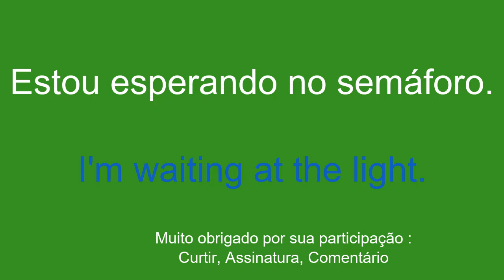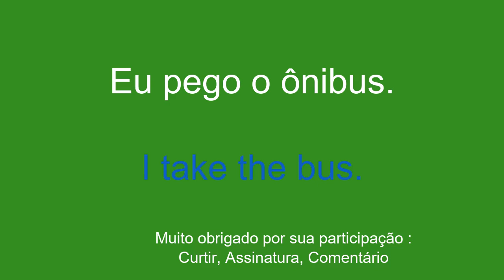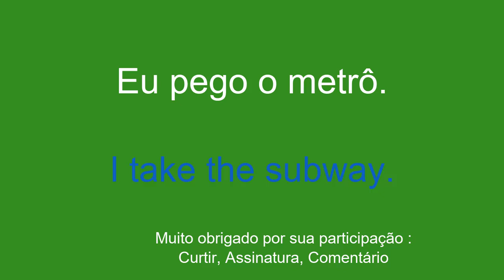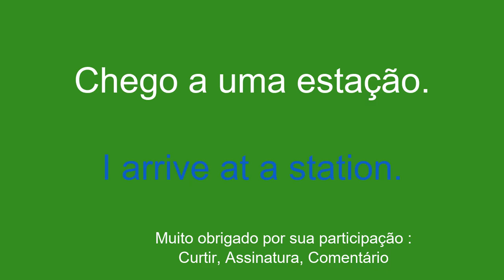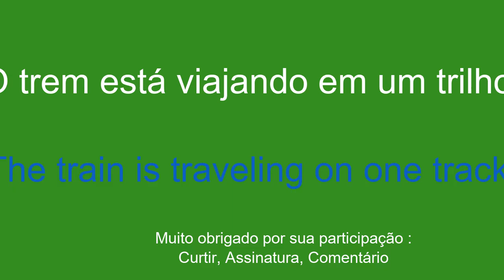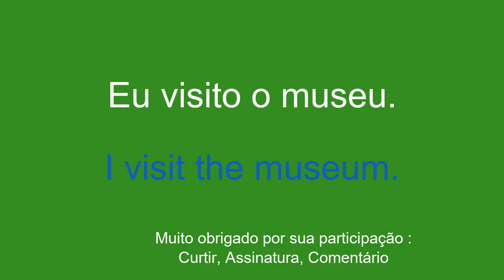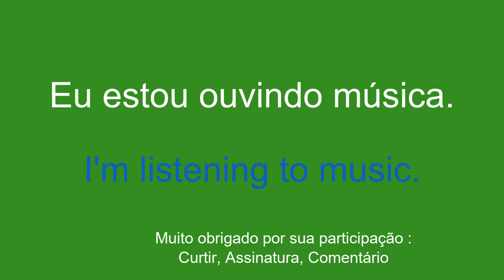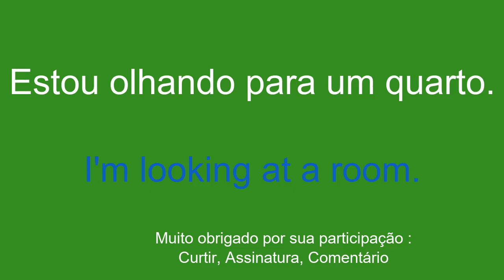Aprenda inglês com muita facilidade